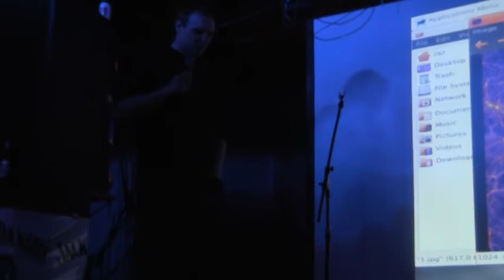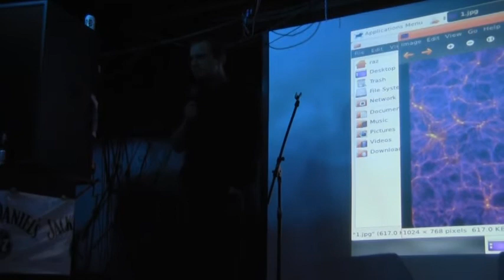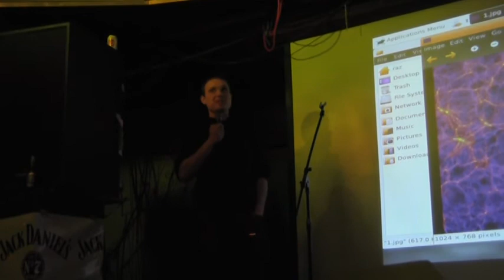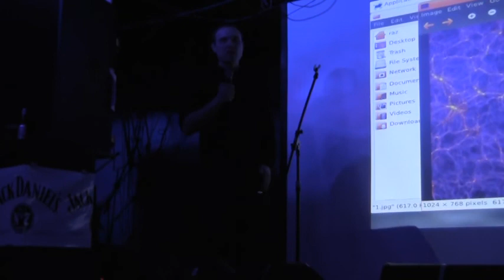Ras - Zeitgeist Calgary